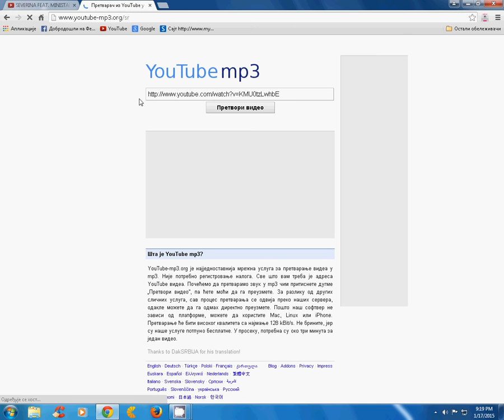Kako skinuti pesmu sa yooutube bez ikakvog programa?!